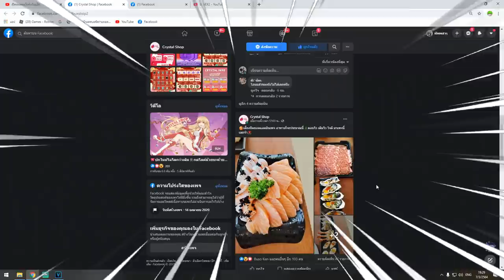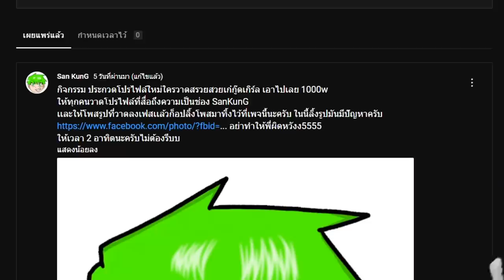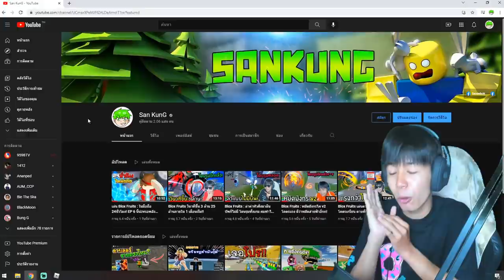Blox Fruits : เล่นเซ็ตมังกร เซ็ตที่โกงเเละเถื่อนที่สุดในตอนนี้!!!